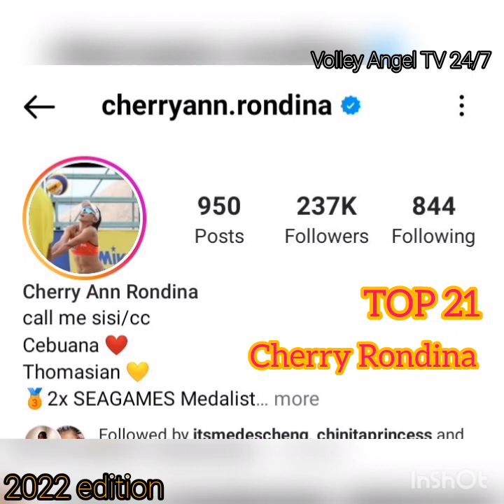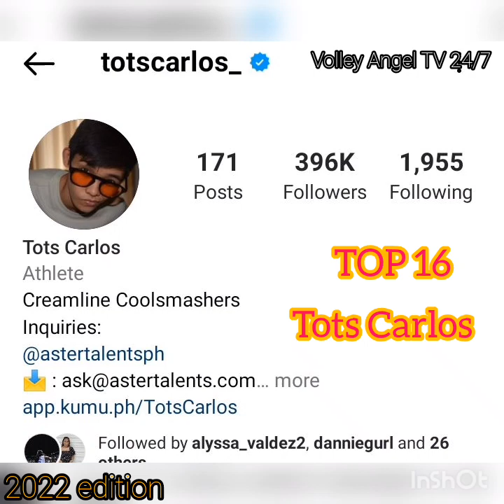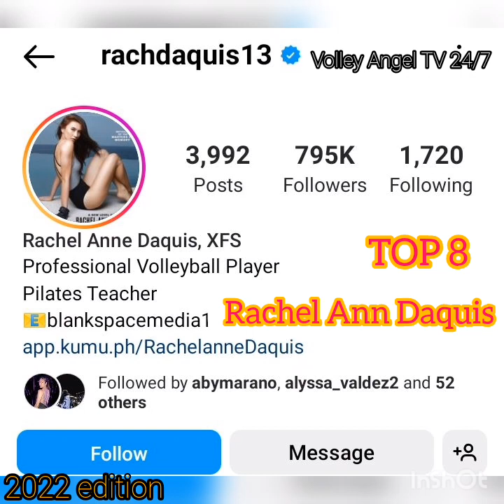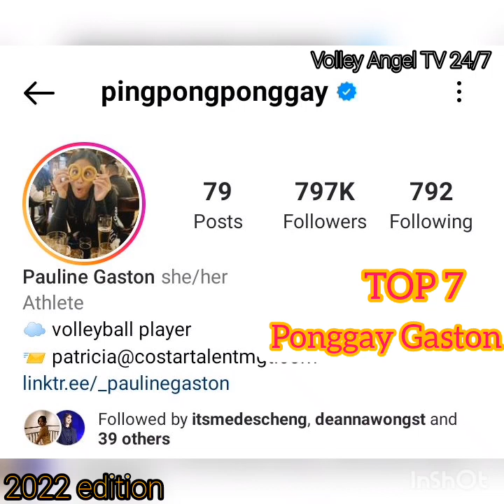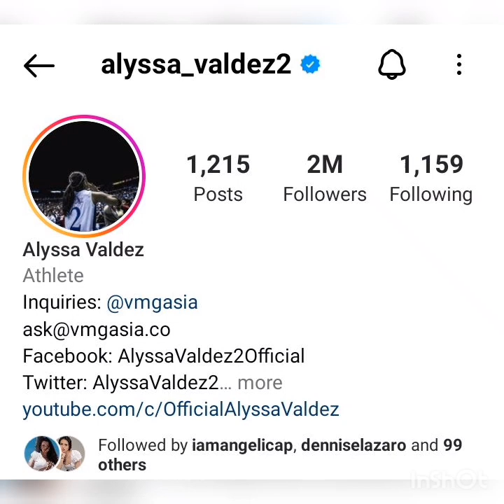Most female Followed Volleyball on Instagram,in the Philippines (2022edition)